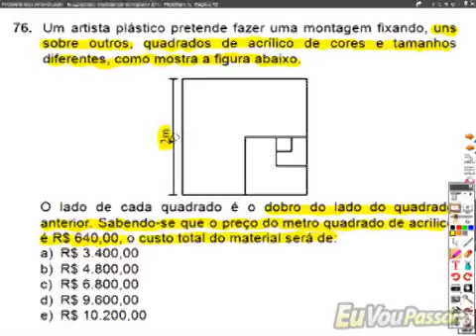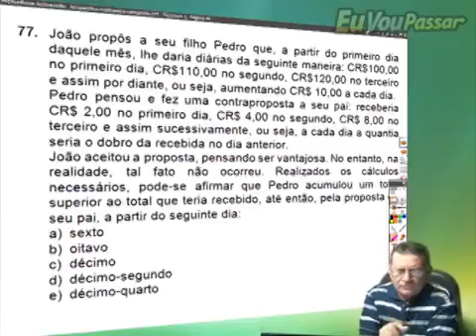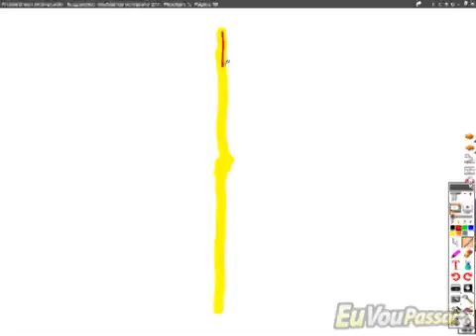luizpacifico matbasica completo 281 low